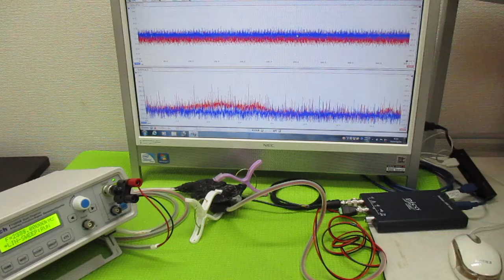オリジナル非線形共振現象 ultrasonic-labo